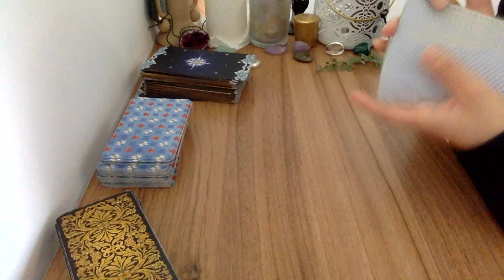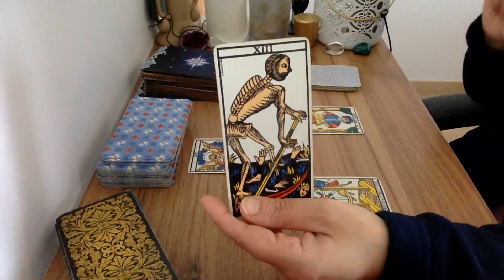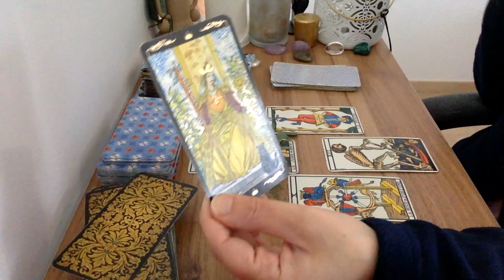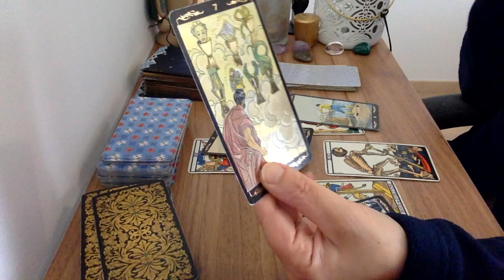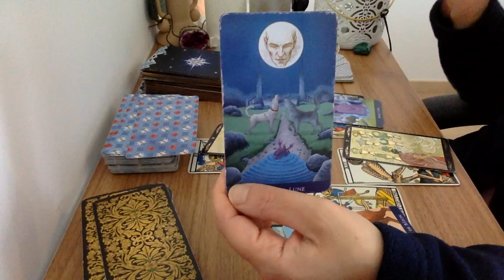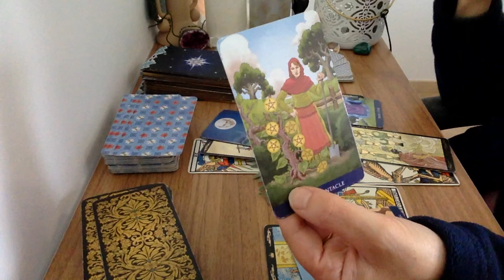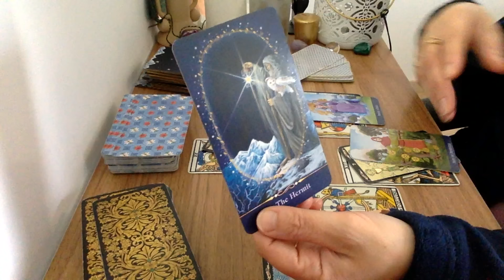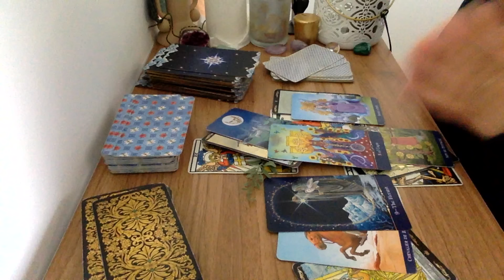Scorpion Une Sacrée Nouvelle ! I tirageOctobre 2024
Consultations privées ( tarot premium ) 🔮 Consultations Privées Exclusives (tarot premium) Voici la video : Scorpion Une Sacrée Nouvelle ! I tirageOctobre 2024
🎁 Bonus VIP : Accédez à ma formation gratuite"Le chemin rapide du Tarot" pour pour commencer à apprendre le Tarot

Cartomancienne & Formatrice Professionnelle

Avec plus de 20 ans d’expérience, j’allie la cartomancie et l'enseignement du tarot pour guider ceux en quête de réponses et de formation. Retrouvez mes prédictions mensuelles et mes formations exclusives pour devenir un(ne) expert(e) en tarot.

Les tarots utilisés dans les vidéos 👉tarot classique , Golden universal tarot tarot illuminati , tarot des socières les Anges de l'amour Tarot des Anges